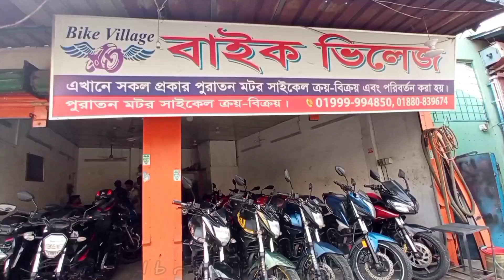নতুন চমকে মাত্র ১ লাখ ৫০ হাজারে SF/৬৮ হাজারে Hunk |Used Bike Price In Bangladesh 2023| Ibrahim Sadek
( Bike Village )
Address: Sec-06. Block-E, Main Road, House-9/1, Cholontika Club Mor, Mirpur-6, Pallabi Dhaka-1216

Follow Ibrahim Sadek